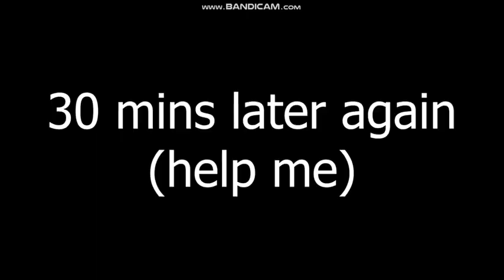Me reacting:Easter update in nutshell (ad is at the end)